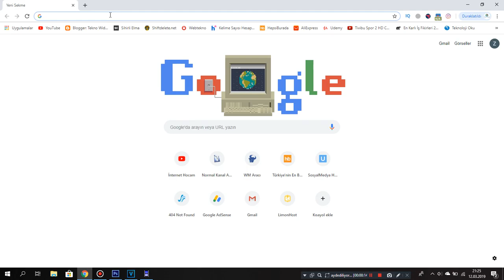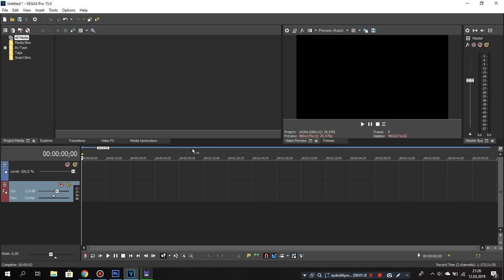Sony Vegas Videoda Ses Kayması Sorununun Çözümü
Merhaba arkadaşlar Nişancı Dayı kanalına hoşgeldiniz. Ben bu kanalda sizleri öncelikle bilgilendirmek ardından da eğlendirmek adına videolar çekiyorum.